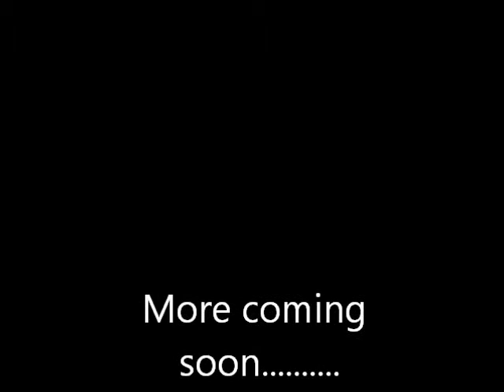Diboll (random day walking)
marco, tito, hector, and I walking randomly in that direction